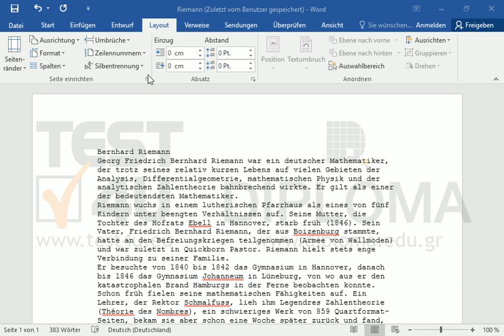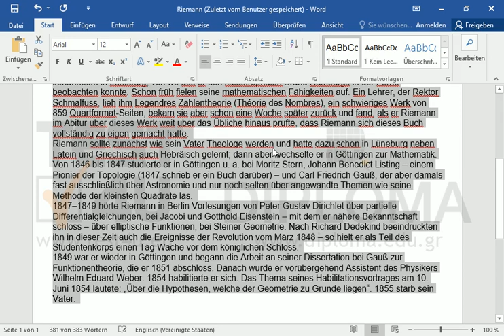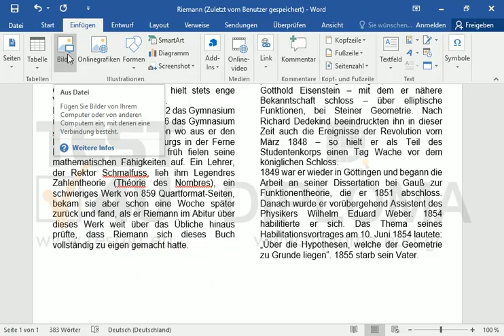Word 2016 Multi-Projekt-Frage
Word 2016 Multi-Projekt-FrageMöchten Sie mehr. Laden Sie das TEST4U demo herunter